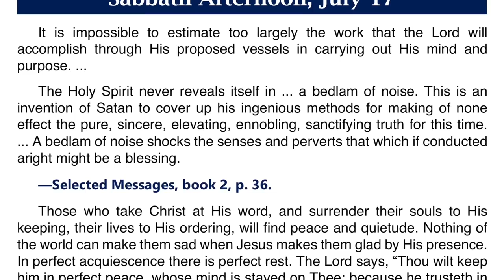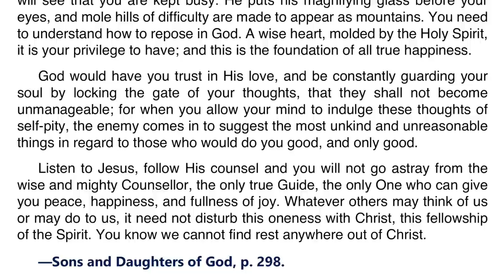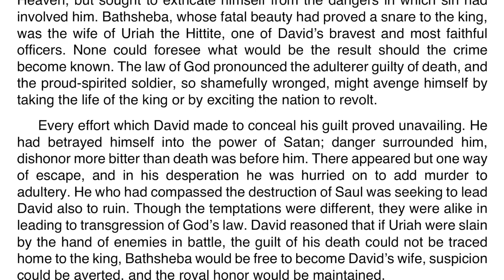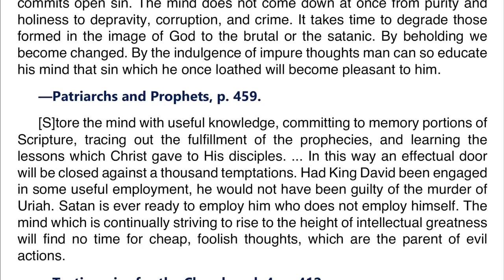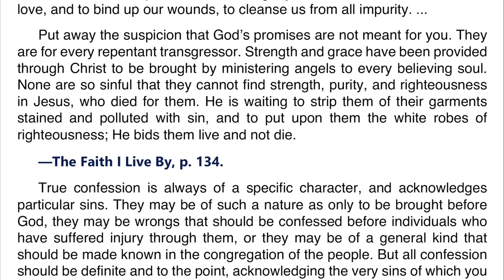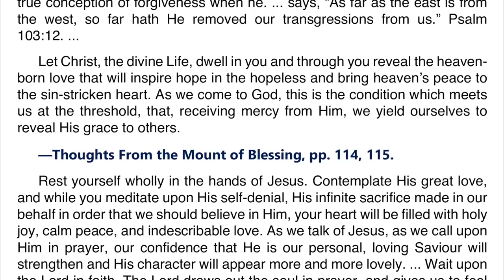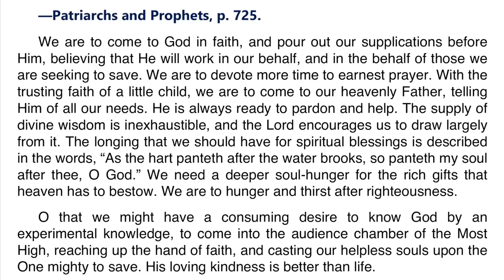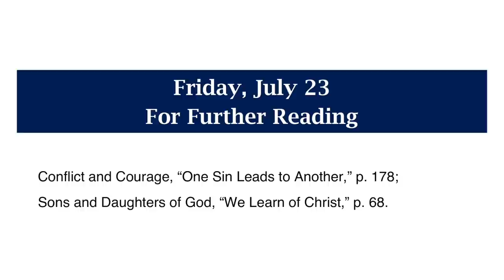2021 Q3 Lesson 04 – Ellen G. White Notes – The Cost of Rest – Audio by Carla Morris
00:00 | Sabbath Afternoon
03:29 | Sunday, Jul 18
06:49 | Monday, Jul 19
10:08 | Tuesday, Jul 20
13:38 | Wednesday, Jul 21
17:23 | Thursday, Jul 22
20:55 | Friday, Jul 23

Friday, July 23: For Further Reading
🔹 Conflict and Courage, “One Sin Leads to Another,” p. 178;
🔹 Sons and Daughters of God, “We Learn of Christ,” p. 68.